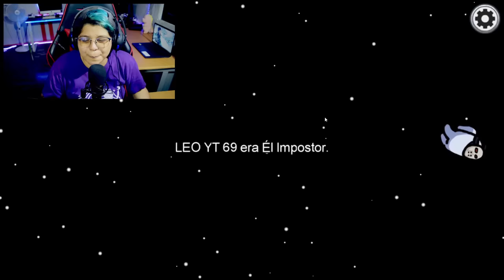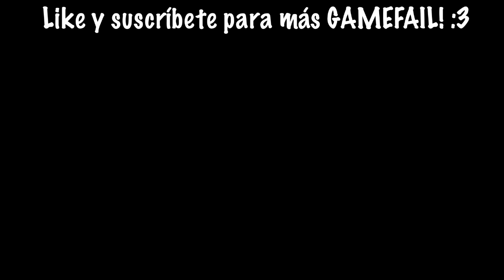ESO DIRIA UN IMPOSTOR !! | AMONG US | Pathofail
Bienvenidos a un nuevo Gamefail donde JUEGO AMONG US,